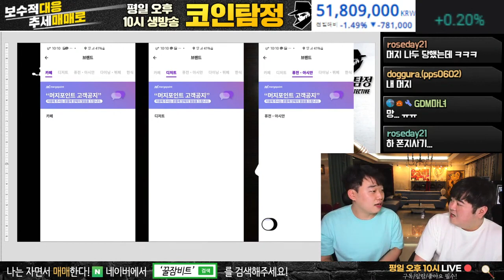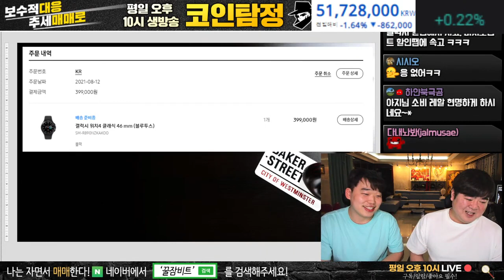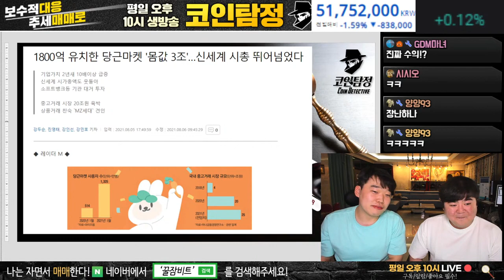신규코인 어떤식으로 생길까?